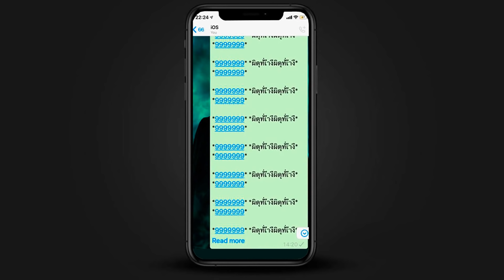⚠️ALERTA! WhatsApp tem FALHA GRAVE que TRAVA O APLICATIVO!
Neste vídeo vocês vão conhecer uma falha grave que o WhatsApp possui a algum tempo e que pode travar completamente o seu aplicativo e em alguns casos fazer você reinstalar o app, infelizmente ainda não foi liberada uma solução para o problema, mas existe uma possível solução que pode ser usada, tudo isso e muito mais eu te conto no vídeo!